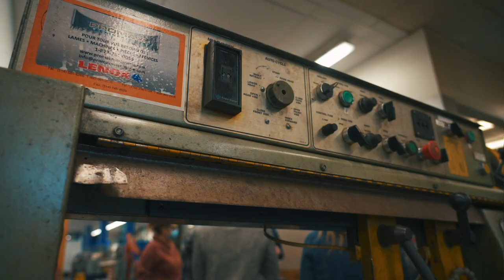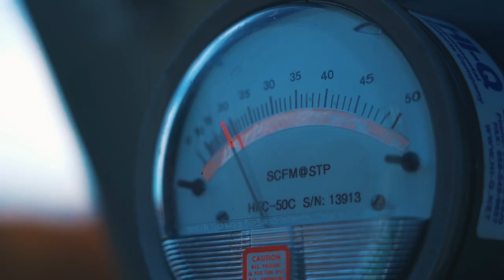Programme Environnement, hygiène et sécurité au travail du Cégep de Sorel-Tracy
Découvrez un programme qui sort de l'ordinaire mettant en vedette 3 volets :
-Environnement
-Hygiène
-Sécurité au travail
Un domaine d'études motivant et innovant!